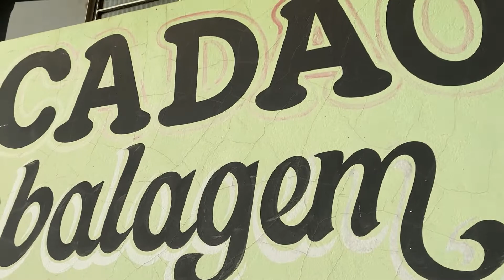ALGODÃO DOCE GIGANTE - DEU ERRADO? 🫣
Buenos Dias familia! Hoje vamos mostrar um dia de preparativos para vender algodão doce gigante no maior evento da cidade de Quirinopolis. Mas parece que algo deu errado 😅🫣

💚 Apoie o canal com qualquer valor fazendo um Pix. Rumo ao nosso sonho do MOTORHOME

ESCUTA MEU PODCAST

CAMERA DOS VLOGS (uso um iphone mesmo)
iPhone 11 Pro, Dourado, 256Gb

 Informações até importantes,
• Canal do Circo Grock, onde trabalhamos e vivemos